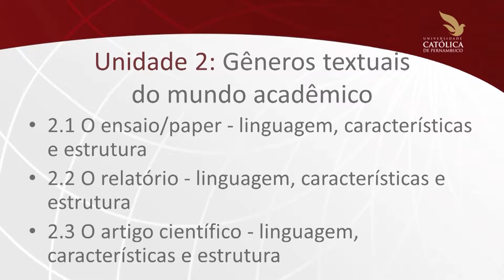Produção Textual II - aula 2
Segunda videoaula da disciplina Produção Textual II do Curso de Ciências da Religião, Licenciatura em Ensino Religioso da Universidade Católica de Pernambuco.